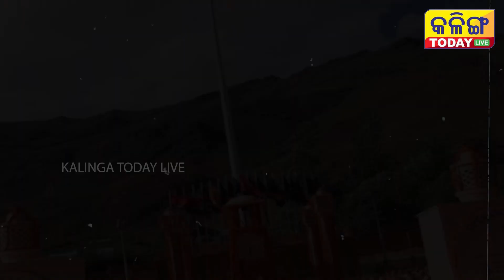THE HEROIC FIGHT OF THE FIRST MARTYR OF KARGIL WAR